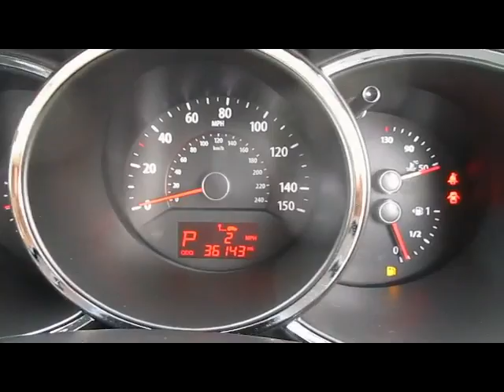KIA SORENTO CRDI KX-2 2.2 DIESEL AUTO 7 SEATER 5 DOOR 4X4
1 FORMER KEEPER,KIA SERVICE HISTORY,LAST SERVICE 33K,HEATED SEATS,BLUETOOTH,CLIMATE,CRUISE,PARK ASSIST,AUTO LIGHTS,PRIVACY,ALLOYS,PAS,ABS, Last serviced at 33,000 miles, Service history, Excellent bodywork, Black Full leather interior - Excellent Condition, Tyre condition Good, Four wheel-drive, Cruise Control, Dual Auto Air Conditioning with Cluster Ioniser (8-Speed Fan), Heated Front Seats, Reversing Sensors, 17in Alloy Wheels (235/65 R17 7,0J), Advanced Anti-Theft System and Alarm, All-Round Electric Windows with Drivers Auto Up/Down, Black Leather Upholstery, Hill-Start Assist Control (HAC) with Downhill Brake Control (DBC), RDS Radio with CD Player and MP3, USB and AUX Ports with iPod Cable, Tinted Glass, Privacy Glass, Trip Computer. 7 seats, WHITE WITH HEATED FULL BLACK LEATHER, OVER 200 4X4S SUV'S AND ESTATES IN STOCK... PART EXCHANGE WELCOME ...FINANCE ARRANGED...FREE PARTS AND LABOUR WARRANTY ON MOST VEHICLE...FREE HPI CHECK...NURSERY LANE JUST OF THE A23 AT WARNINGLID WEST SUSSEX RH17 5JS TELEPHONE 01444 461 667 OPEN 7 DAYS A WEEK AND INCLUDING BANK HOLIDAYS MOBILE FROM 7PM to 10PM 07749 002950 PLEASE VIST OUR WEBSITE TO SEE MORE PICTURES AND TO WATCH A FULL VIDEO OF THIS VEHICLE OPEN 7 DAYS A WEEK TRADING SINCE 1983 350 CARS IN GROUP STOCK 4 BRANCHES IN THE SOUTH EAST